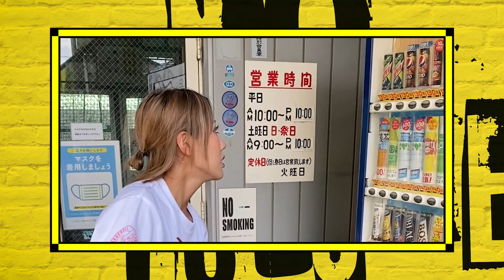とんでもない女子高生と出会った tiktok tiktokvideo baseball softball 野球部マネージャー 高校野球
某埼玉強豪野球部でマネージャーをしているミウちゃん。
実は隠れた才能を発揮するスーパー女子校正だった！？
240キロキャッチする”古田敦也氏公認弟子”めいちゅんが
スーパー女子高生にキャッチング伝授！？

めいちゅんのお仕事依頼はこちら
めいちゅん各SNSはこちら

めいちゅんプロデューサー
Meicyun Produce Twitter